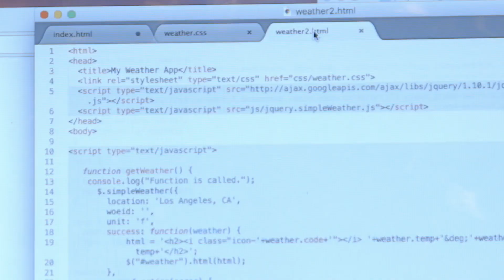Project Upgrade | Official Trailer [HD] | Wayfarer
Join the Merrell Twins as they explore the world of science, technology, engineering and mathematics and empower young girls to get involved.